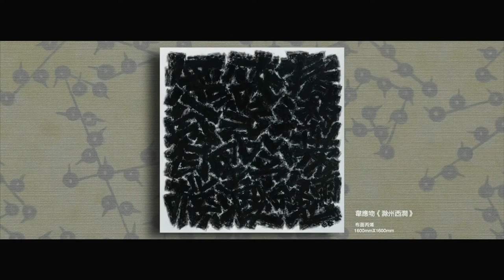Awakening from Hibernation: A Collection of Works from Liu Zheng’s Exhibition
An exhibition entitled “Awakening from Hibernation” featuring works created by CAA professor Liu Zheng will be held at the Zhejiang Saili Art Gallery from Mar 5 to Mar 27 and will showcase more than 50 works in three sections - ceramic painting, line drawings and writings.